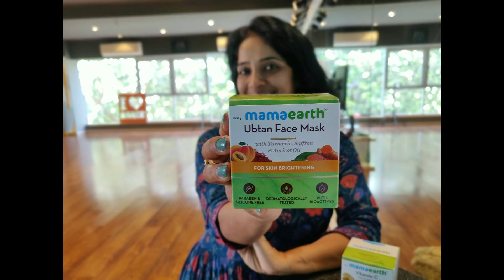A SHOOT DAY/ TYPICAL WORKING DAY and SHOOT/ BTS of SARANG DARIYA / RITU'S DANCE STUDIO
Go check Mama Earth amazing products, link to which you can find below and do remember to check out their amazing face mask range.

link for UBTAN FACE MASK